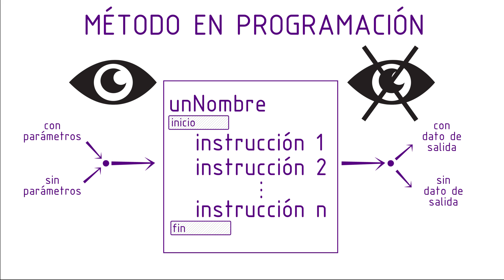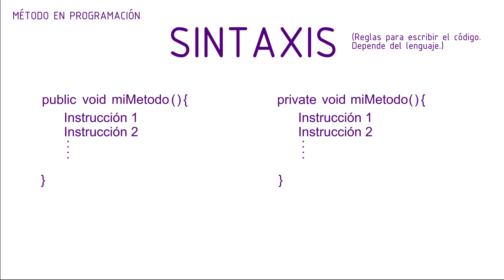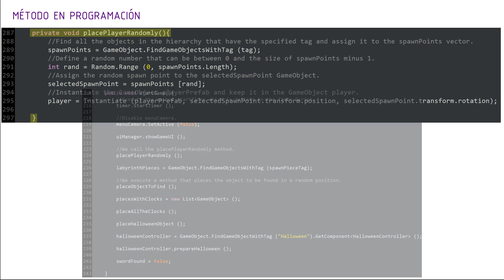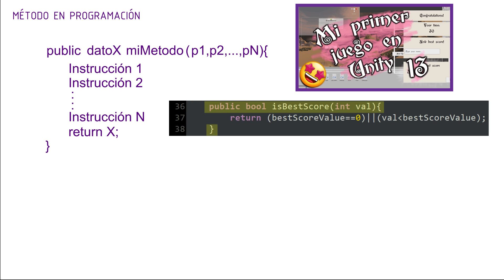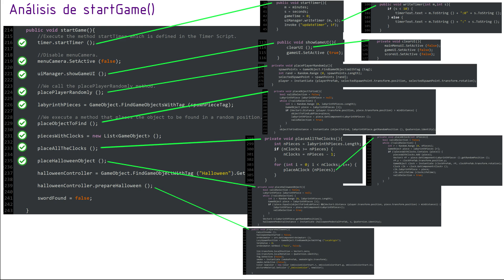{ Qué es y para qué sirve un MÉTODO en programación }🌈 Ejemplos en C#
🟡 ESTÁS VIENDO UN VÍDEO ANTIGUO

En este video vamos a ver qué es un método en programación. Primero el concepto, características y por último ejemplos de implementación en C# en un proyecto en Unity.

Artículo detallado sobre qué son y para qué sirven los Métodos en Progración:

¿Qué es un método en programación?

Los métodos nos ayudan a modularizar nuestro código y hacerlo más intuitivo. Son trozos de código que están representados por un nombre y cumplen alguna función. Además podemos hacer que reciban parámetros de entrada y producir datos de salidas.

Una de las ventajas de los métodos es la comunicación entre scripts, ya que podemos usarlos para ejecutar funciones y acceder a variables que están definidas en otro script.

*LINKS*